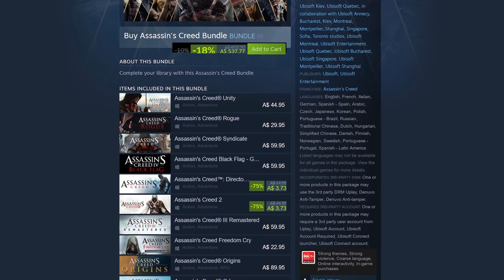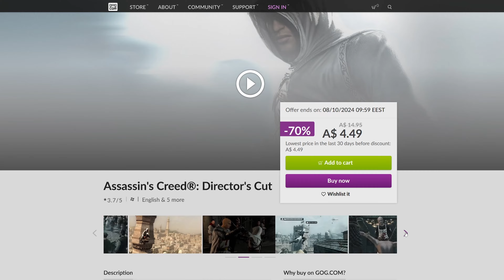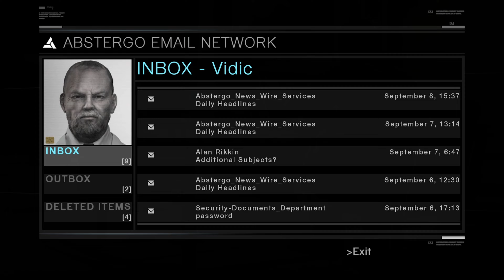Series Newbie Reviews Assassin’s Creed 1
After almost two decades of avoiding the series, lets take a cheeky look at the original Assassin's Creed. Can it stack up to the Ubisoft classics of yore? Let's hop in the Animus and find out.

00:00 - Intro
01:52 - Setting & History
04:25 - Parkour
08:00 - Combat
09:05 - Investigations
12:24 - Assassinations
15:05 - Plot & American Altair (Spoilers)
17:37 - Modern Day Segments
18:49 - Final thoughts